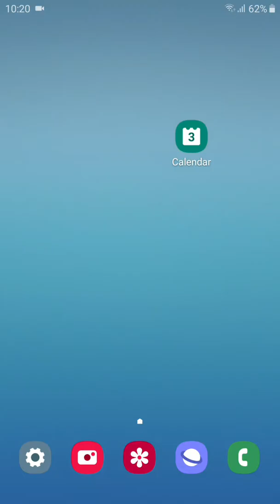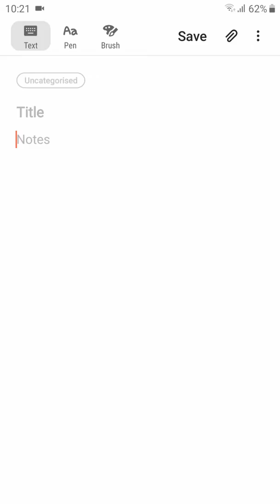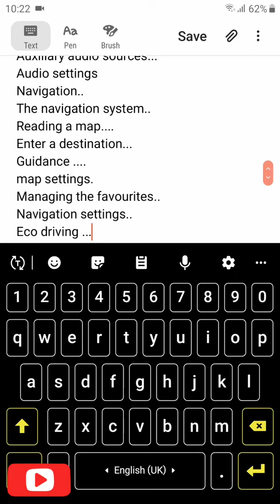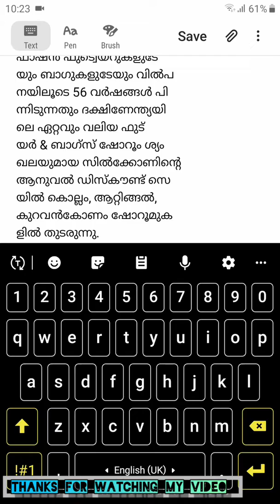നിങ്ങൾക്ക് പുസ്തക പേജ് പകർത്താൻ കഴിയും | ArunVibez | Malayalam Tips & Tricks